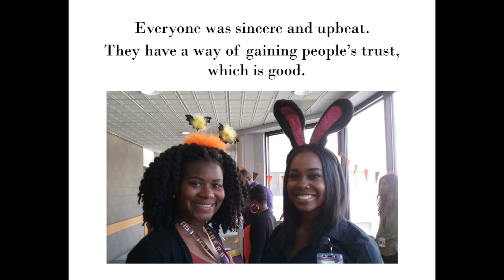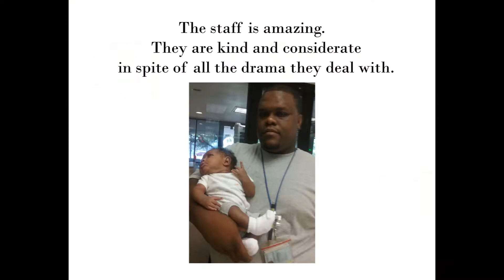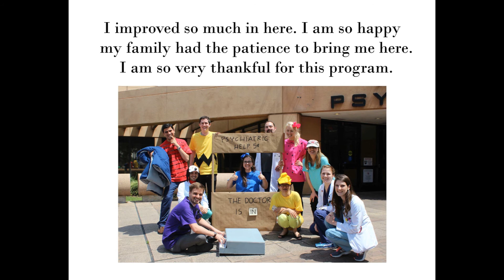HCPC Employee Recognition 2016